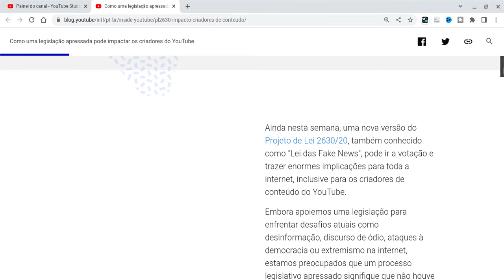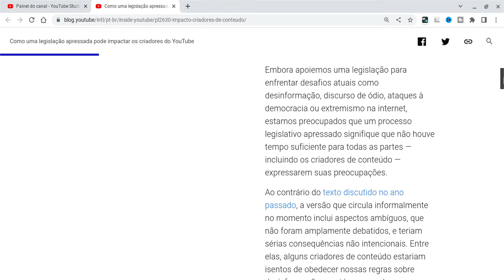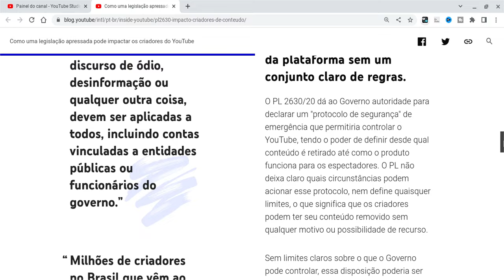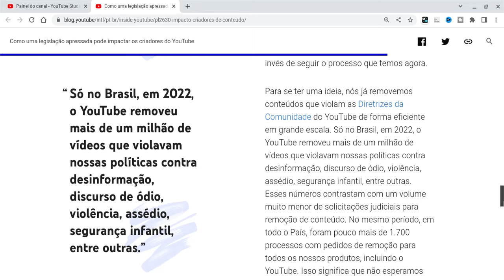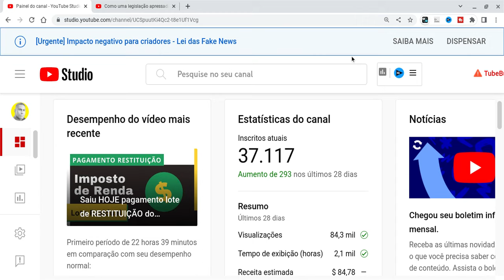[ URGENTE ] Impacto negativo para Youtubers